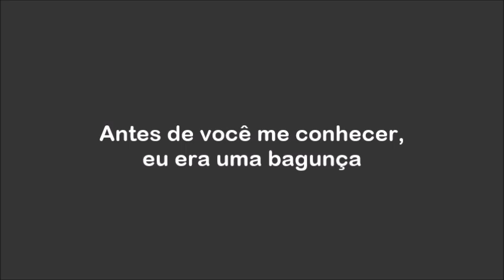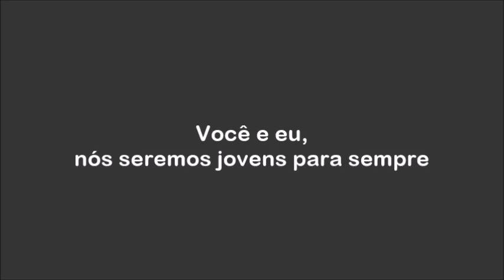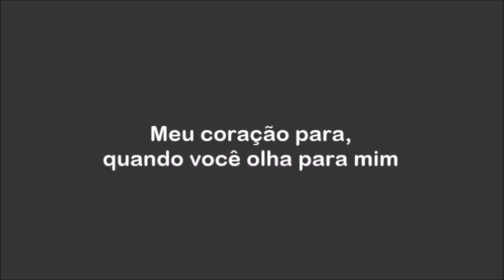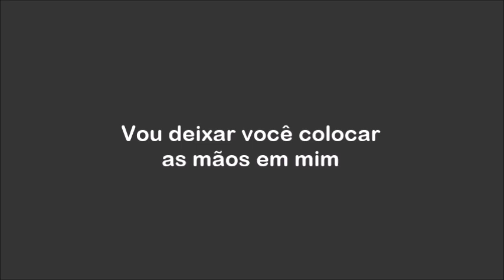Theo Katzman - Teenage Dreams (legendado)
original by Katy Perry

lyrics

You think I'm pretty
Without any make-up on
You think I'm funny
When I tell the punch line wrong
I know you get me
So I'll let my walls come down, down

I was alright
But things were kinda heavy
You brought me to life
Now every February
You'll be my valentine, valentine

You make me feel like I'm living a, teenage, dream
The way you turn me on
I, can't, sleep
Let's runaway
And don't ever look back

Now baby I believe
This, is, real
So take a chance

We drove to Cali
And got drunk on the beach
Got a motel and built a fort out of sheets
My missing puzzle piece
I'm complete

I, can't, sleep
Let's runaway

I'ma get your heart racing
In my skin-tight jeans

Let you put your hands on me